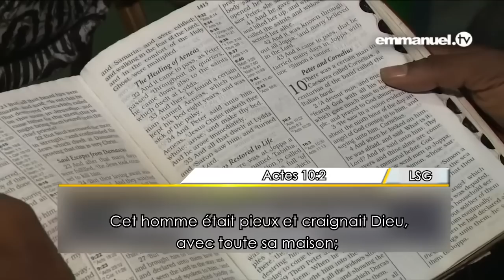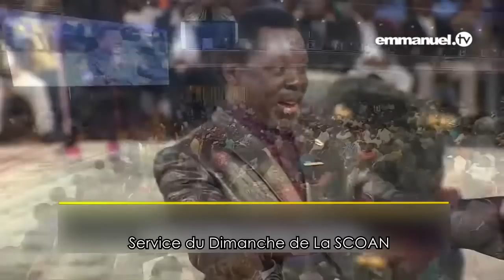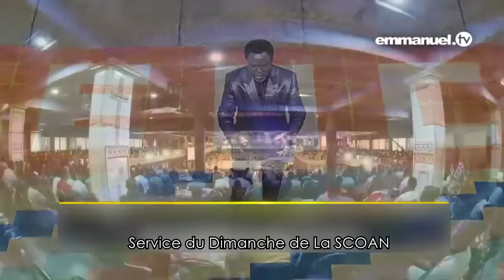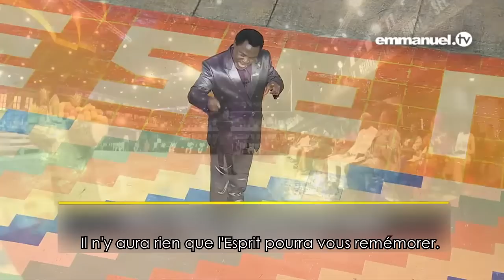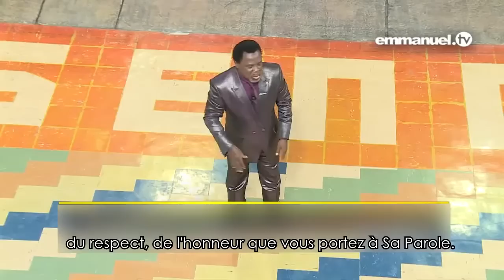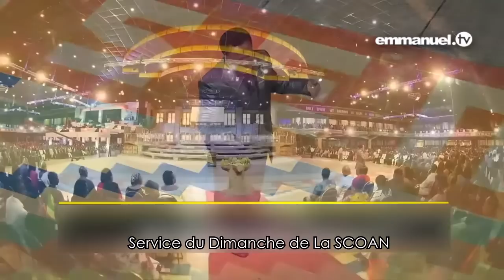Comment Être Rempli Du Saint-Esprit !!! 🔥 - TB Joshua en Français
"Si jamais il y avait un message nécessaire pour l'Église, c'est bien celui-ci! Dans une révélation née de nombreuses années d'expérience dans un ministère apostolique, T.B. Joshua partage de son cœur sur le sujet du Saint-Esprit.

Nous vous prions que vous soyez illuminé et inspiré en apprenant «comment être rempli de l’Esprit», dans ce puissant sermon!

"Si vous voulez vivre dans l'Esprit, restez dans la Parole, demeurez dans la Parole, devenez totalement saturé des Écritures et vous vous retrouverez débordant de l'Esprit."